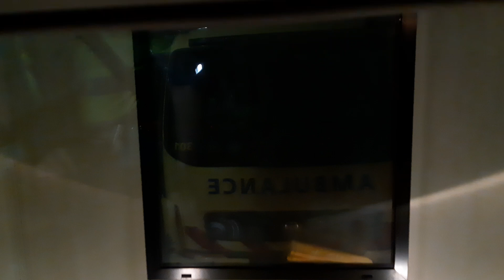Beverwijk AMC tijdens kerst met de IC-ambulance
picu overplaatsing van Beverwijk  naar het Academisch medisch centrum in Amsterdam